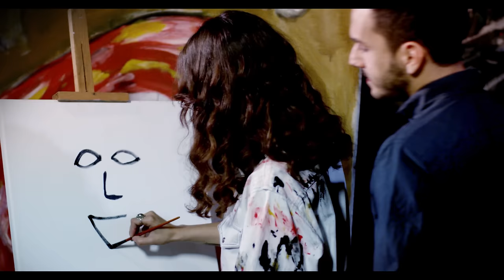Daniela Herrero - En Un Segundo (Video Oficial)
Video Clip 2016- Primer single- Sexto álbum. EN UN SEGUNDO
Protagonistas: Martín Slipak y Daniela Herrero

Dirigido y producido por Gabriel Grieco para Crepusculum Films.

Postpro: Hernan Luis
Director de fotografía: Adrian Silva
Edición y Cámara: Gabriel Grieco
Asistente de cámara: Martin Slupky
Eléctrico: Mauro Tedeschi
Arte: Ayelen Michia y Gabriel Grieco
Make up: Ayelen Michia
PH: Mauro Vallejos
Estilismo: Debora Del Castillo.
Vestuario: Ona Saez
Asistencia personal de DH y road manager: Sole Helicopteros
Realizado en “El Gato Viejo” Carlos Regazzoni.